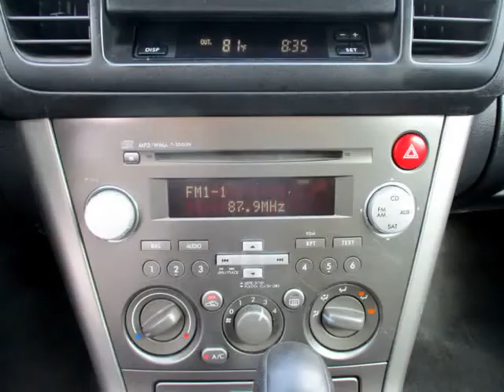2007 Subaru Legacy Wagon 2.5i Wagon (MAITLAND, Florida)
ORLANDO CAR DEALS
8900 S US HIGHWAY 17/92
MAITLAND